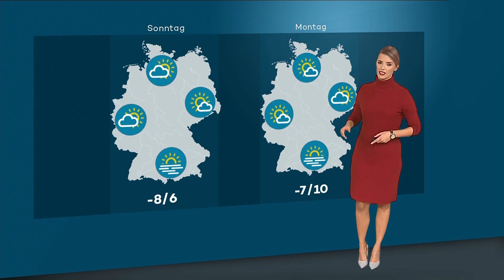Corinna Borau 27 12 2019